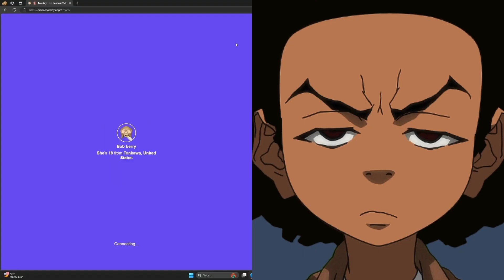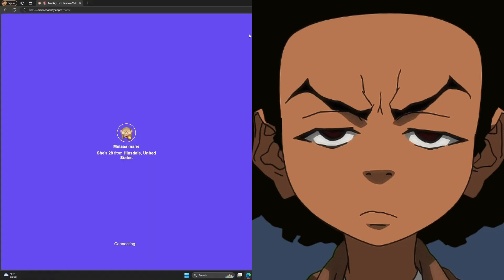Stackswopo Monkeyapp Trolling Clips - 4/18/24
This is a safe space for everyone and we are all here to laugh and be entertained!

For Youtube: This video complies to community guidelines and does not violate any policies.